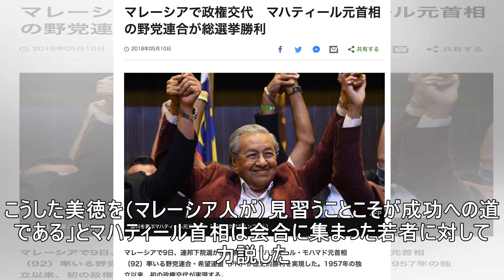「日本人を見習おう」マハティール首相、ルックイースト再び